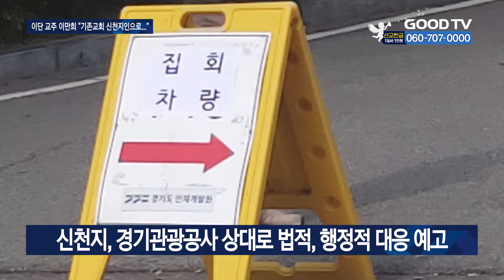‘3만 대관 취소’ 신천지, 수료식 진행… 법적대응 예고 [GOODTV NEWS 20241030]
[앵커]

이만희 교주가 등장한 가운데 이단 신천지가 ‘11만 수료식’을 진행했습니다. 준비 과정을 두고 논란이 끊이질 않는데요. 경기관광공사는 대관 취소를 결정했고 신천지는 법적 대응을 예고했습니다. 장세인 기자가 보도합니다.

[기자]

이단 신천지가 30일 청주의 한 신천지교회에서 진행한 ‘11만 연합 수료식’.

직접 등장한 이만희 교주는 수료식에 대해 약 20분 넘게 발언을 이어가던 중 같은 말을 반복하다가 “이 사람들을 섭외했다”고 말합니다.

[  이만희 교주 / 신천지 : 이 성경이 말하는 12지파 수료라는 것은 대단한 것이죠? 이 성경이 말하는 12지파 수료라는 것은 대단한 것입니다. 이 사람들을 이제… 섭외해서…  ]

기존 교회를 신천지인으로 만들어야 한다고 말하다 수료식과 상관없는 이야기를 꺼내자 열심히 반응하던 신천지 교리 수료생들이 주춤하기도 합니다.

[  이만희 교주 / 신천지 : 신천지 입장에서 보면 그 교회에 있는 게 더 나아요. 왜 그러냐. 거기 있으면 곁에 있는 사람들에게 말씀 알려줘야 되죠. 옛날에 이 사람은 거기에 판사인데 그런데 한번 욕하고 그런 일이 있었어요. 내가 가져간 편지하고 받았어요. 잘못이 있으면 확인해보는 게 좋은 겁니다. 확인해 보는 게 좋을 겁니다.  ]

이만희 교주의 등장 후 개신교 목사였다는 한 수료생이 나와 이단에 빠지려는 자신을 말리는 아내의 얘기를 꺼내며 아내가 사탄이라는 것을 깨달았다고 말합니다.

[  신천지 교리 수료생 / 신천지 도마지파 : 제가 신천지교회와 교류했다는 사실을 알고 아내를 부추겨 핍박하기 시작했고… 그러나 저는 마태복음 10장에 사람의 원수가 자기 집안 식구다. 화평을 주러 온 게 아니라 검을 주러 왔다는 그 말씀이 떠올랐습니다.  ]

신천지는 지난 몇 년간 새로운 신천지 교리 수료자가 10만명이 넘었다며 ‘10만 수료식’을 진행해왔지만 이단 전문가들은 기존 교도 수와 섞어 교세를 부풀리려 한다고 판단해왔습니다.

이번 ‘11만 수료식’에서도 역시 순서마다 개신교는 몰락하고 신천지 교세는 확장되고 있다고 주장했습니다.

신천지 총무로 소개된 이모 씨는 파주 임진각 평화누리공원 관련 경기관광공사에 대한 비난도 쏟아냈습니다.

[  이 모씨 / 신천지 총무: 저희가 원래 파주 평화누리공원에서 하려고 했지만 저 위정자들과 대적자들의 말도 안되는 억지와 핍박에 의해서… 내년에는 12만으로 하나님께 영광 올려드리고 저 대적자들의 배를 아프게 해야 될 줄을 믿습니다.  ]

신천지는 당초 이번 행사를 위해 불교계 한 단체의 이름으로 3만명 수용이 가능한 경기도 파주시 임진각 평화누리공원을 대관했습니다.

하지만 경기관광공사 측에서 최근 파주지역 일대의 위험구역 설정 등 안보 위협 사태에 따라 대관을 취소하기로 결정했다며 29일 신천지 측에 공문을 보냈습니다.

시민들은 신천지가 취소 공문을 받은 이후에도 평화누리공원에서 계속 행사를 준비했다며, 시민들이 항의하자 경기관광공사 측이 오후 늦게 제재를 가했다고도 전했습니다.

[  경기도민 A씨 : (준비 인원이) 셀 수가 없어요. 엄청 많은데… 평화누리공원이 엄청 넓으니까 (3만 명의) 10%, 20% (는 됐던 것 같아요.)  ]

신천지 측은 천지일보를 통해 경기관광공사를 상대로 배상책임 등 모든 법적, 행정적 대응에 나서겠다고 예고했습니다.

신천지는 현재 건축물 용도변경을 승인했다 직권취소한 경기도 고양시를 상대로도 소송을 제기해 재판이 진행되고 있습니다.

[  박정철 목사 / 호남이단상담소 대표 : (수료했다는 개신교 목사들도) 추적을 해본 결과 사기꾼이었어요. (신천지 성장률은) 5%에서 10% 사이로 봐요. 내부에서 문제가 생기면 적을 외부로 돌리려고 하는 거예요. 신천지가 성장도 안 되고 우리가 문제가 있는 게 아니라 밖에 있는 애들 때문에 우리가 힘든 것이다…  ]

교도 수 감소 위기 속에서 내부결속을 위해 또 다시 행정기관을 상대로 마찰을 빚을 것으로 보이는 신천지.

지역사회의 우려에도 불구하고 제대로 된 검토 없이 승인과 번복을 반복하는 행정기관도 비판을 피하긴 어려워 보입니다.

* 방송시간
 GOODTV NEWS

● 본방 : 월 ~ 금요일 21:50
● 재방 : 화 ~ 금요일 06:50  /  토요일 06:00
● 삼방 : 화 ~ 금요일 12:00   /  토요일 14:00

* 시청방법

- IPTV: KT Genie TV 234번, SKB Btv 293번, LG U+ 273번
- 위성TV: KT 스카이라이프 186번
- 케이블: Btv 케이블 224번, LG헬로비전 289번, 딜라이브 303번,